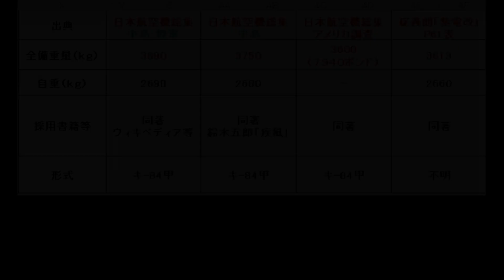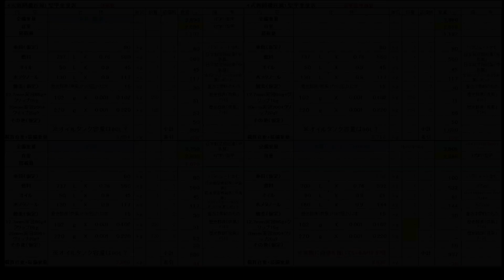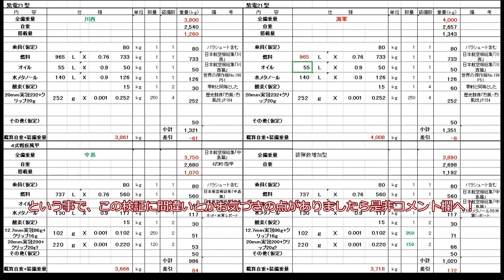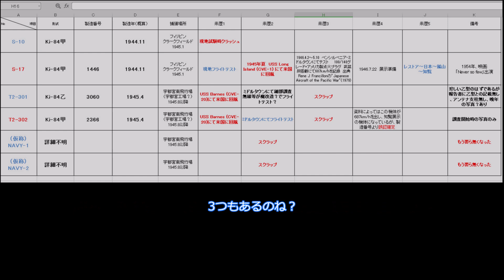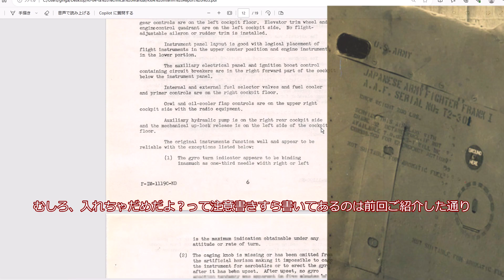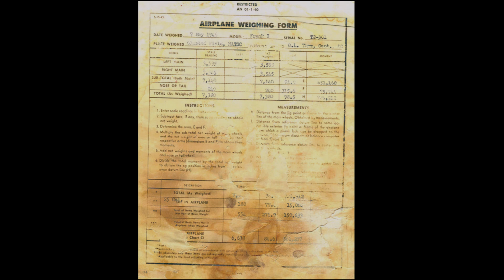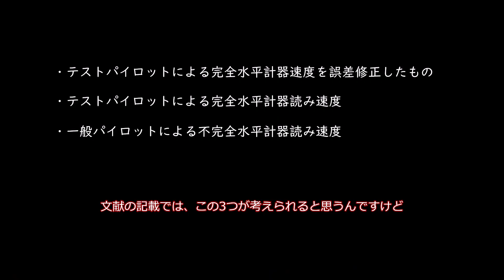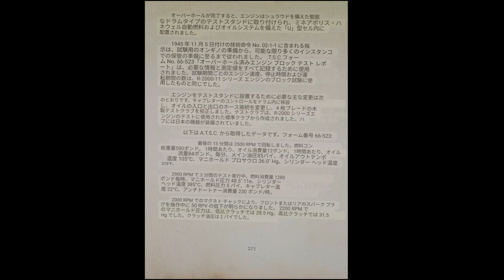ゆっくり兵器解説 ～4式戦闘機「はやて」～ 全備重量と速度記録の考察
ゆっくり兵器雑談
陸軍4式戦闘機「疾風」の重すぎると言われている全備重量と
　米軍振出しの速度記録の考察です。

※動画中「昭和28年の零戦に米軍テストで高性能を出した」という箇所は
　疾風では無く紫電改の話でした、申し訳御座いません(*- -)(*_ _)ペコリ

※あくまで素人マニアの疑問視点の雑談です。
　動画の間違いや、ご存じな事ありましたら　コメントお願いいたします
　(*- -)(*_ _)ペコリ

「４式戦疾風　性能考察サイト」

〈考察④〉誉21型の運転制限下の性能について

知乎（中国サイト）
疾風- 補足分析とパフォーマンス予測のレポート

About the Performance of Type 4 Fighter (Ki-84)

資料

Japanese Operational Aircraft CinCPOA 105-45

　Manual on Japanese aircraft, TAIC No. 1, July 1945. Report

T-2　Report　on_FrankI　Ki-84（1946年ミドルタウンでのテストフライト記録）

Internet Archive（デジタル図書館　登録すると
Japanese Aircraft of the Pacific War　が閲覧可能　なお英語サイト）

Pacific Wrecks
Ki-84-I Ko Frank Manufacture Number 1446 Tail S17

航空機から自動車へ : 一内燃機関技術者の回想  中川 良一

FG会　岡本 和理　昔のこと話そうかい（中島エンジニアの見た考察録）